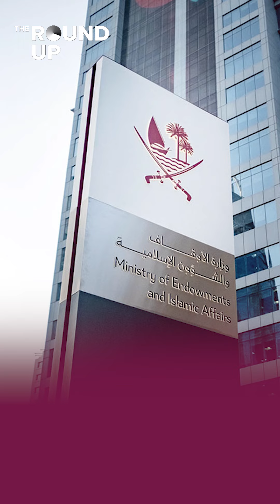Qatar Calls For World Free Of Chemical Weapons And Other Stories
Here are the top stories in Qatar today

Qatar calls for world free of chemical weapons
Awqaf provided 11.6M QAR in aid last month
Fencing Festival for guests from Palestine in Qatar